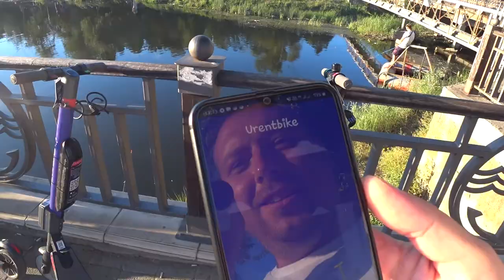Анапа / Парк Аттракционов ДЖУНГЛИ / Колесо Обозрения в Анапе / Александр Догадин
Поддержать развитие канала:
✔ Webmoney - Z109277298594